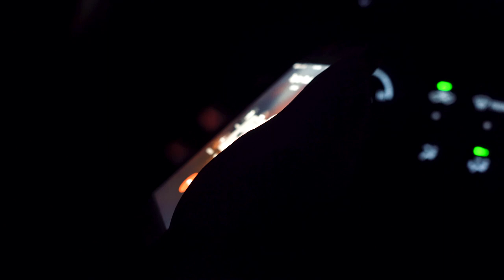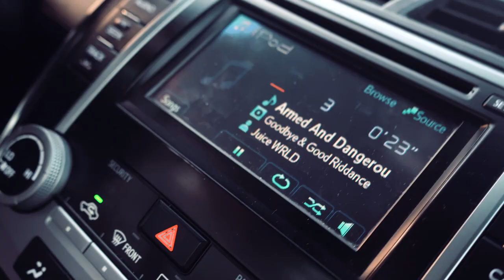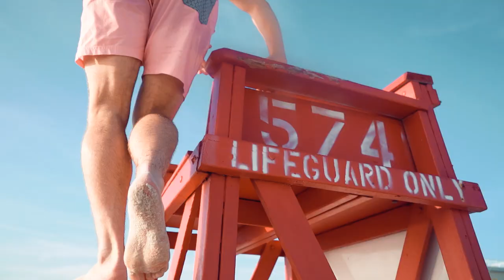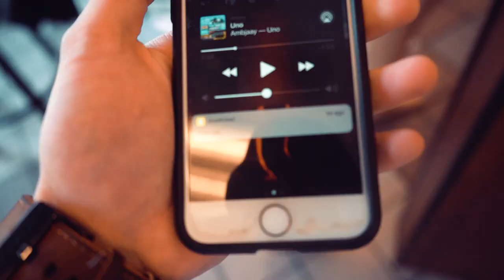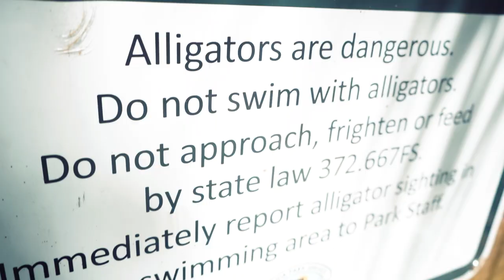NEW SMYRNA BEACH TRIP - VLOG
Just a reminder to always live each day to the fullest!

This video was actually filmed over a year ago, but I had never had the motivation to get around to editing it with everything else going on in life.  None the less, this video definitely deserved to be shared and I owe it to my best friend to get more vlogs out haha.  Much love to the homie Roman, miss you brotha!